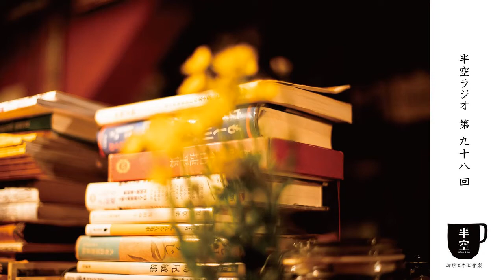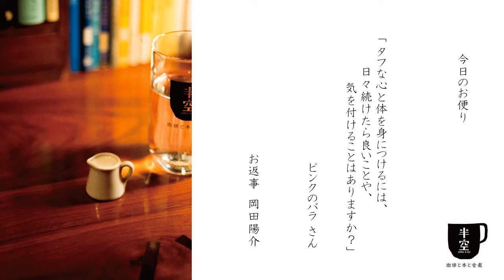【第98回】半空ラジオ～お便り(最近、疲れる)～お便り(人から嫌なことを言われたとき)～お便り(タフな心と体を身につけるには)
番組構成
00:00 ～   いらっしゃいませ
00:21 ～ 「最近まじ疲れますが、今日はとっても楽しいです。美味しいもの食べて、楽しいおしゃべりして癒されます。 」というお便り
02:22 ～ 「人から嫌なことを言われたり耳にすると、なかなか忘れられずに気持ちが暗い日がつづききます。どうしたらその場で聞き流せたり、すぐ忘れることができるでしょうか？ 」というお便り
06:57 ～ 「タフな心と体を身につけるには、日々続けたら良いことや、 気を付けることはありますか？」というお便り
11:32 ～   またのご来店をお待ちしております 相談・質問随時受付中

声の出演
店主 岡田陽介

お便り
黒川 さん
いちご さん
ピンクのバラ さん

写真
近藤拓海

制作
佐藤暖